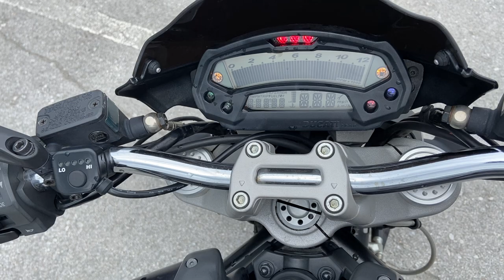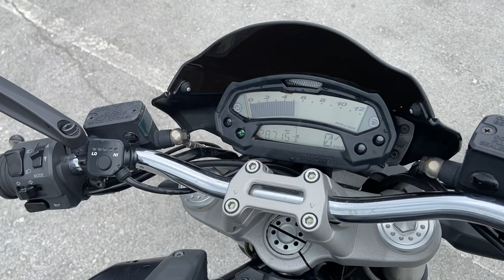No. B10368 DUCATI MONSTER 696